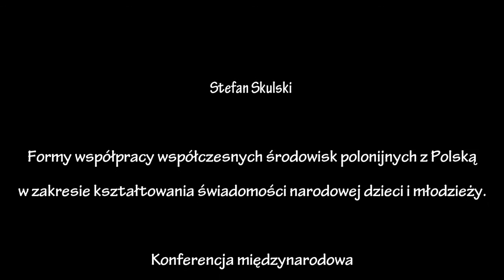Stefan Skulski - Formy współpracy współczesnych środowisk polonijnych z Polską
Wystąpienie Stefana Skulskiego w trakcie Konferencji “Państwo Polskie a Polonia” zorganizowanej przez Stowarzyszenie Solidarni 2010 w ramach projektu współfinansowanego przez Ministerstwo Spraw Zagranicznych RP “Przeszłość i Perspektywa - nowa polityka historyczna”, która odbyła się 5-6 listopada w Warszawie.